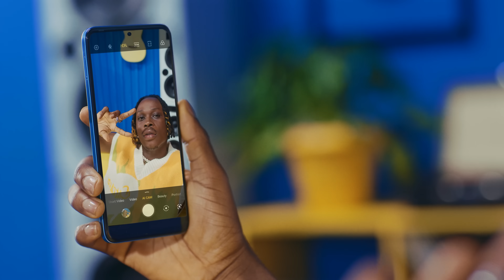Upgrade your Selfie | SPARK 10 Pro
Enjoy selfies like never before  any day and anytime with the 32 MP camera of the SPARK 10 Pro.